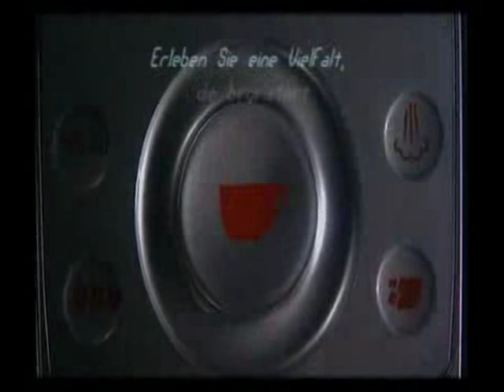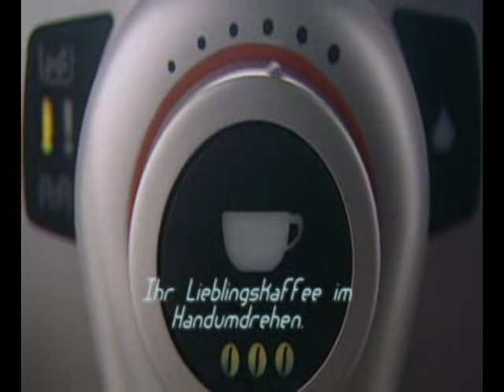ML 138838917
Video Migrado